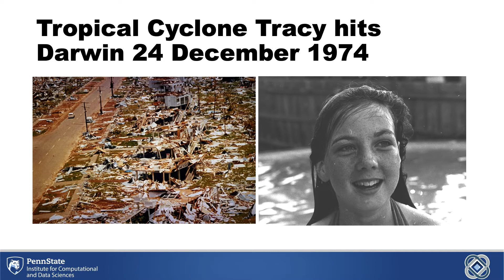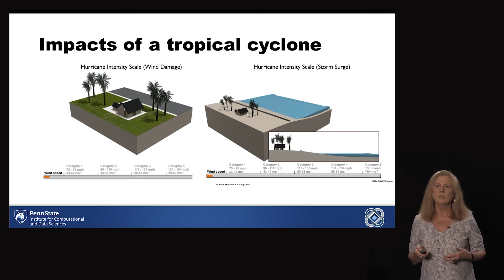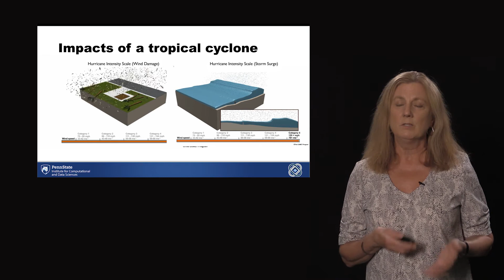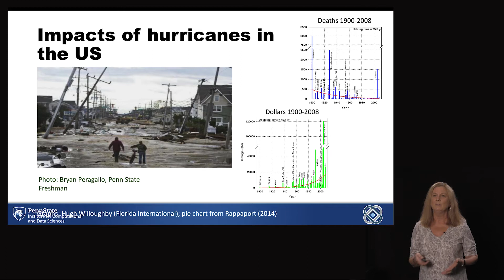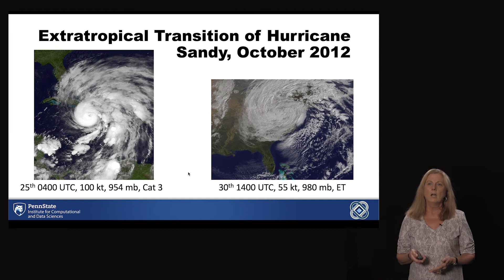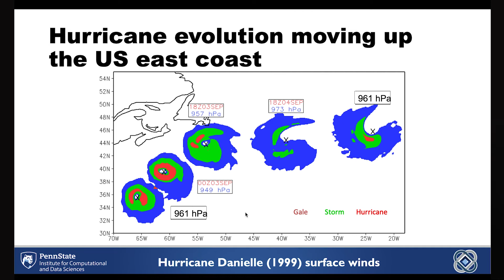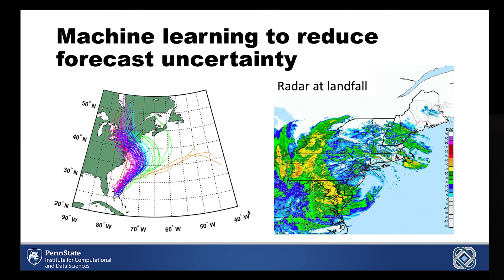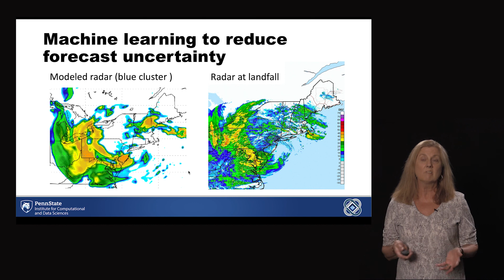Jenni Evans discusses what drives her to do hurricane research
Jenni Evans, director of the Penn State Institute for Computational and Data Science and professor of meteorology and atmospheric science, discusses the roots of her work, what drives her to do hurricane research and how supercomputing advances that research.